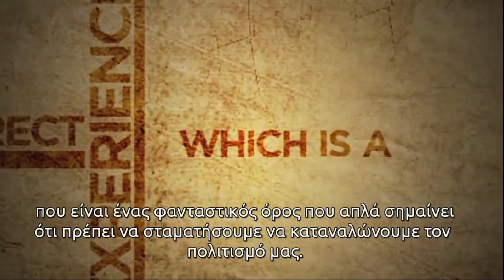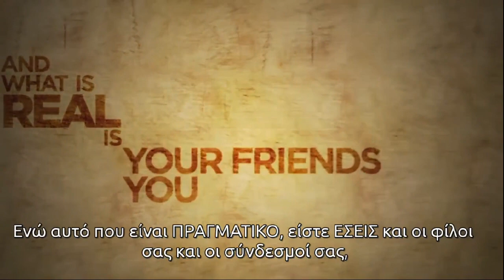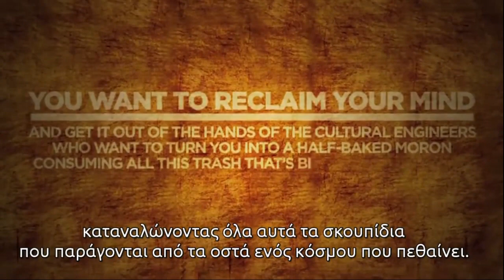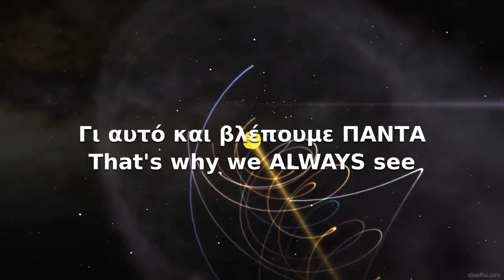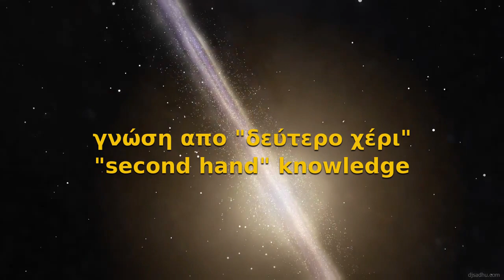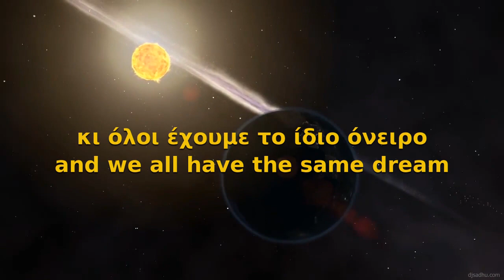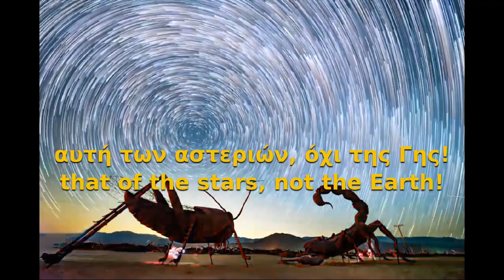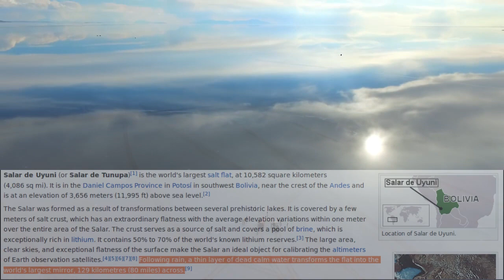Αισθητή Παρουσία Άμεσης Εμπειρίας - ΕΠΙΠΕΔΗ ΓΗ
words by Terence McKenna
You will find this entire workshop under the title 'The Evolutionary Importance of Technology (August 1996)

- Loris Lombardo - Aramir - Handpan, tabla, kanjira, shaker, darbuka and konnakol

Therefore, no breach of privacy or copyright has been committed. This material is being made available within this trans-formative or derivative work for the purpose of education, commentary and criticism, is being distributed without profit, and is believed to be "fair use" in accordance with Title 17 U.S.C. Section 107